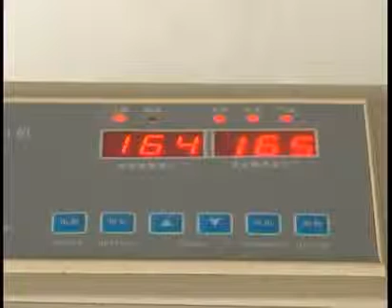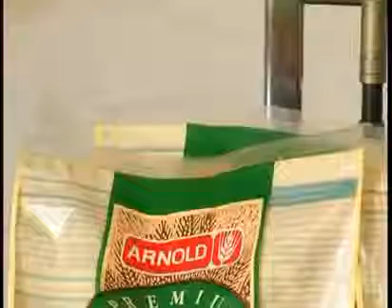210834 New Band Sealer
Band Sealer